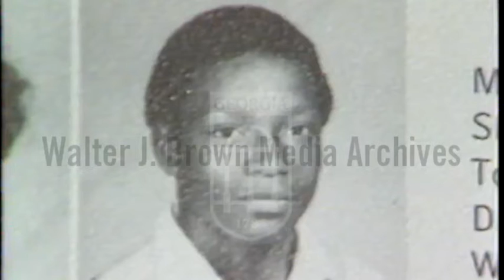Prosecution Makes Connections Between Wayne Williams & Atlanta Child Murder Victims in Trial 1/27/82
Voiceover: A report on the patterns that have been discovered in the Atlanta child murder cases and the prosecution’s attempts to prove the connections between the murders and suspected murderer Wayne Williams; interview with Kent Hinsmen (?) from last summer. Footage: Photos of the Atlanta child murder victims; Williams being escorted to a car; aerial footage of the Omni International Complex; courtroom sketches of Hinsmen and other witnesses testifying; people at the Omni; paramedics moving a covered body.
Atlanta Missing and Murdered Children Story
Reporter: Emerman, BeBe